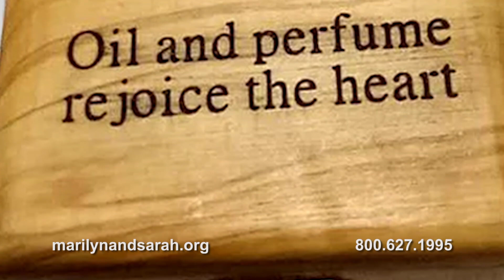Winning the Battle for Your Mind, Will and Emotions with Robert Hotchkin - Part 1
Marilyn and Sarah welcome special guest Robert Hotchkin to the program to discuss his book, Winning the Battle of Your Mind, Will and Emotions. Learn how you can go from being overwhelmed to being an overcomer.